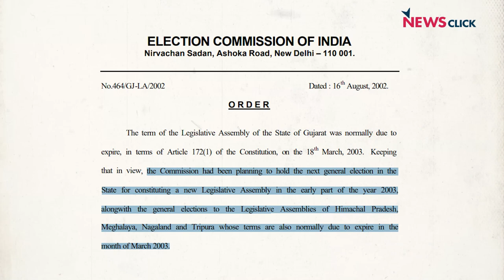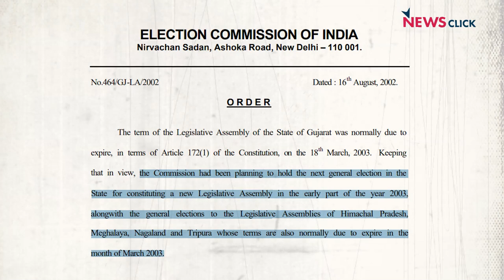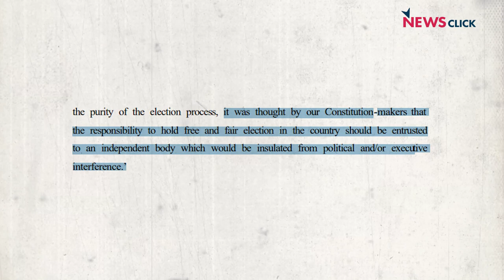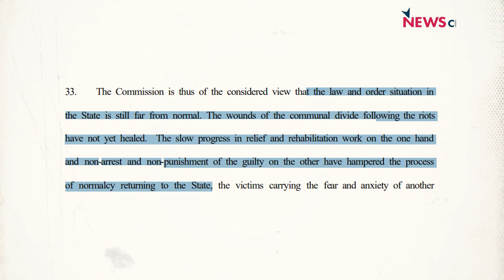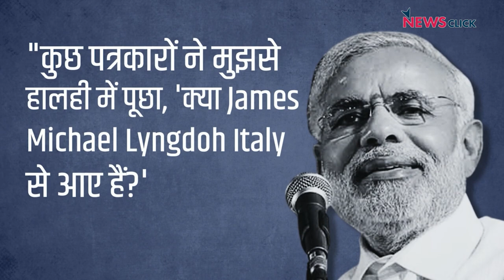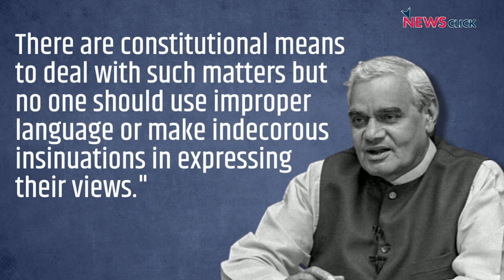Godhra दंगे, चुनाव आयोग और Supreme Court: संस्थाओं की आजादी अतीत की बात है?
मौजूदा भारत में चुनाव आयोग और सर्वोच्च न्यायालय जैसी अहम संस्थाओं को अक्सर सरकारी दबाव के आगे झुकते और पार्टी लाइन को टटोलते हुए देखा जाता है। दो दशक पहले हालात काफी अलग थे। साल 2002 में Godhra दंगों के बाद, भाजपा ने विधानसभा भंग करके राज्य में चुनाव कराने की कोशिश की थी। भाजपा का मकसद था कि ध्रुवीकृत हो चुके समाज का राजनीतिक फायदा उठाया जाए।

लेकिन चुनाव आयोग इस दबाव के आगे नहीं झुका। चुनाव आयोग ने घोषणा की कि राज्य के हालात चुनाव कराने के लिए अनुकूल नहीं है। इतिहास के पन्ने के इस एपिसोड में नीलांजन मुखोपाध्याय 2002 के दंगों और उस समय के चुनाव आयोग और सुप्रीम कोर्ट जैसी संस्थाओं की सत्यनिष्ठा पर बात कर रहे हैं, जिन्होंने सरकार के आगे घुटने नहीं टेके।